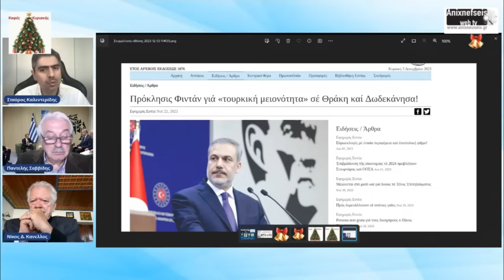Επικίνδυνες ακροβασίες στα ελληνοτουρκικά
Ο Καθηγητής Διεθνών Σχέσεων στο ΕΚΠΑ και πρώην Υφυπουργός Εξωτερικών Γιάννης Βαληνάκης είναι ο προσκελημένος στον Καφέ της Κυριακής της διαδικτυακής τηλεόρασης Ανιχνεύσεις web tv.
Το πάνελ της εκπομπής:
-Νίκος Κανέλλος, π. Πρέσβυς
-Θράσος Ευτυχίδης, Διεθνολόγος-Οικονομολόγος
-Σταύρος Καλεντερίδης, Διεθνολόγος